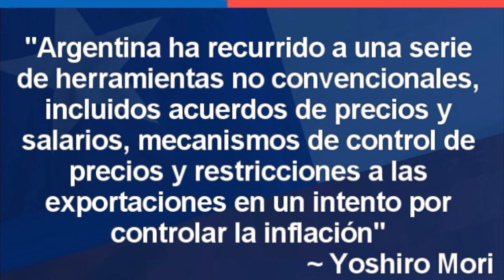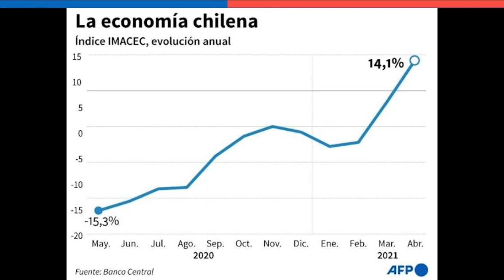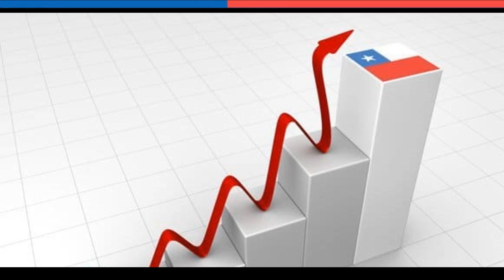Aumenta Inflación en Argentina Mientras en Chile Baja 🔴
~ Alfredomatta